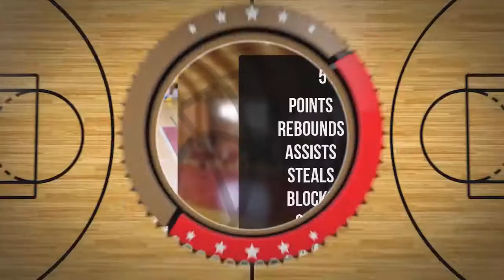Fryderyk Kuźma Player Mixtape DC77 Brzesko 2022